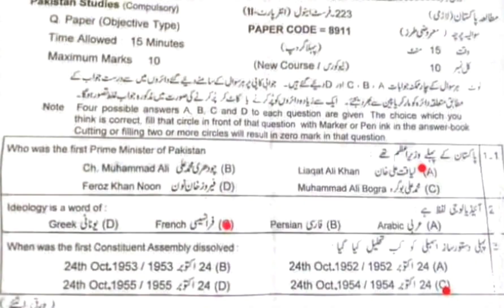Lahore Board | Morning | Pak Study | Paper | 2023 | 12th Class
second year
2nd year
intermediate
12thClass
paper
board
exam
2024
matric
morning time
group 1
viral
10 million views
Views
Education
Lahore Board
morning time
group 1

Follow me on. 👇
Instagram : Physics by Muhammad Arslan
Facebook : Physics By Muhammad Arslan
TikTok : Physics By M Arslan